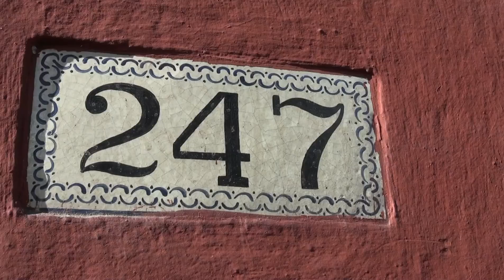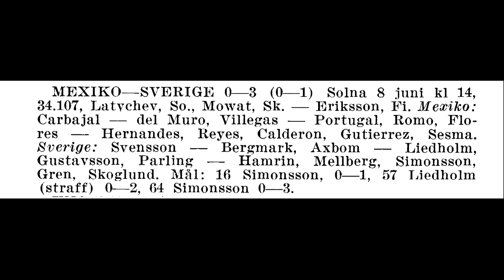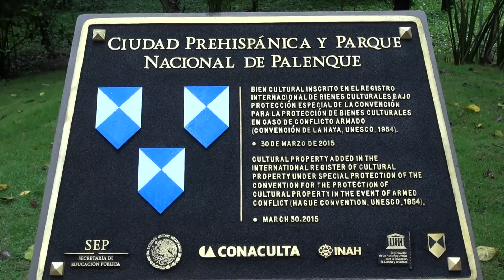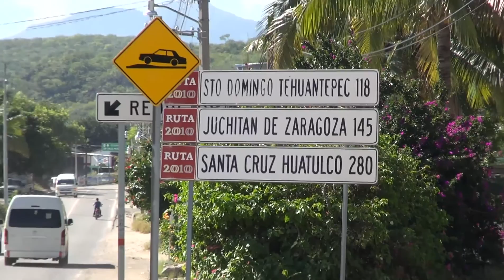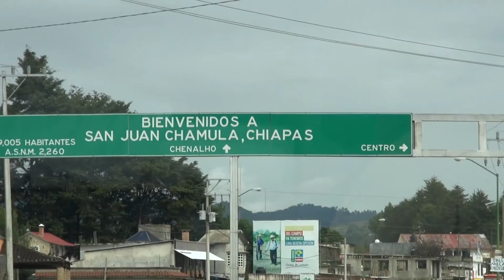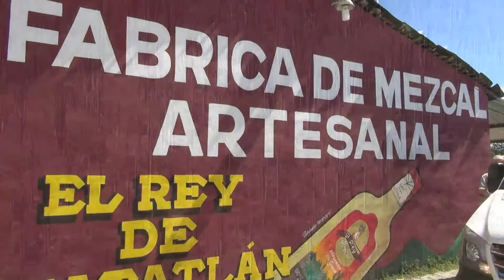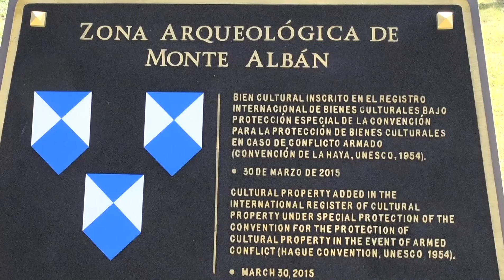Viva Mexico med Sven Pettersson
Under ett halvtimmes långt inslag tar Sven Pettersson med oss på en rundtur i Mexico. Det hela tar sin början i Mexico City och vidare hela vägen till Palenque och tillbaka. Utöver tjusiga vyer och inblickar i olika kulturer springer Sven på  Stellan Danielsson som den minnesgode BoISaren säkert sett spela på IP under hans tid i Örgryte.  Mer okänt är kanske att Stellan blev proffs i Mexico och där lärde känna backen Jesus del Muro. Vi får träffa Jesus som berättar en del om öppningsmatchen mot Sverige i VM 1958 där han än idag har starka minnen av den vajande majskolven, Nacka Skoglund och påminns om resultatet, 3-0 till Sverige.